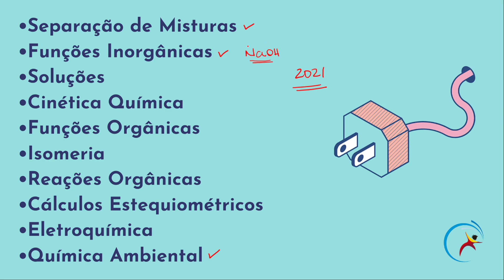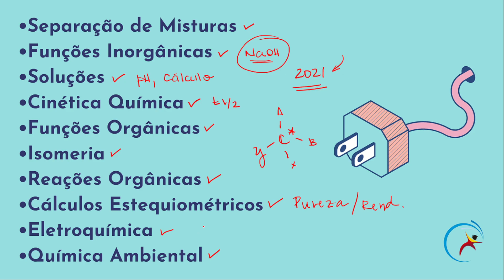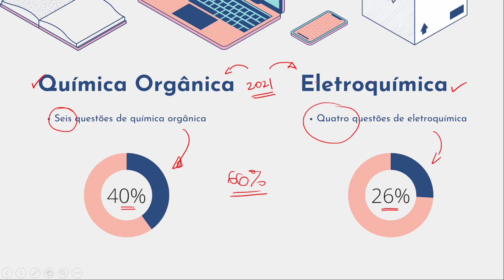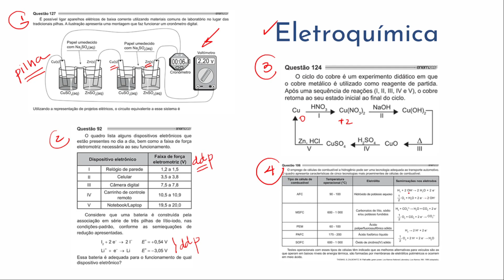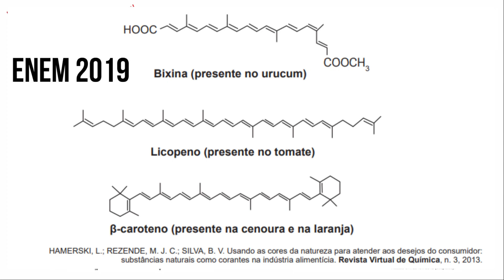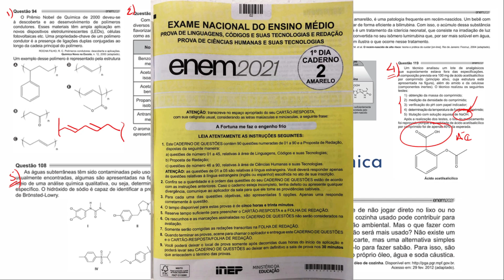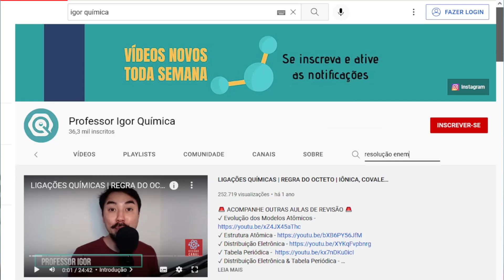Como DETONAR na PROVA de QUÍMICA? | Três meses para o Enem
🚨 Confira os assuntos mais cobrados na prova de química do Enem 🚨

✓ Analisei as provas anteriores do Enem e separei os tópicos mais recorrentes na prova de química para te ajudar a criar um roteiro de estudos nestes três meses que faltam para a prova. Da uma olhadinha:

- Separação de Misturas;
- Funções Inorgânicas;
- Soluções;
- Cinética Química;
- Funções Orgânicas;
- Isomeria;
- Reações Orgânicas;
- Cálculos Estequiométricos;
- Eletroquímica;
- Química Ambiental.

E se eu te dissesse que é possível resolver mais de 50% das questões da prova de química do Enem estudando apenas dois tópicos?
É verdade!
Pela prova do Enem do ano de 2021 podemos observar que Eletroquímica e Química orgânica somadas, formam 66% das questões da prova de química.

Pra te ajudar ainda mais, selecionei as aulas aqui do canal para você começar as revisões para a prova.

Aulas de revisão de química para te ajudar nos estudos para o Enem:

✓ Química Orgânica

✓ Eletroquímica

✓ Playlist com Resoluções de provas do Enem

✓ O Exame Nacional do Ensino Médio (Enem) deste ano será aplicado nos dias 13 e 20 de novembro de 2022, sendo o primeiro dia de provas contemplando a redação, linguagens, códigos e suas tecnologias e ciências humanas, num total de 5h30 para realização das 90 questões e redação; no segundo dia temos a prova de ciências da natureza e matemática e o tempo de prova são de 5h (90 questões ao total).
Neste vídeo vamos falar sobre os principais assuntos mais recorrentes nas provas de química do enem e também como podemos otimizar os estudos nestes três meses que antecedem a prova priorizando duas grandes áreas: a química orgânica e a eletroquímica.
Confira para saber as dicas para estudar nestes três meses!

Como um Felipe Rabelo Virou Natureza Enem ao assistir uma Susane Ribeiro melhorando Felipe Araujo gabaritando um Umberto Mannarino de Matemática Enem ao chutar Vinícius Oliveira com Macete de Humanas Cronograma Enem 2022 e Rafael Duarte gabaritando uma Débora Aladim de Linguangens Enem 2022 usando uma Operação ENEM!
Contudo, um professor Noslen acertou Enem Linguagens ao Gabaritar o Ferreto matemática e Lucas Felpi com Rafael Procopio de Enem Natureza e melhorou a nota de heydebee, ao usar a Revisão do  Descomplica e o Biologia Total pro Enem! A  demissão não vai afetar o local de prova enem e o que levar para o Cronograma Enem!